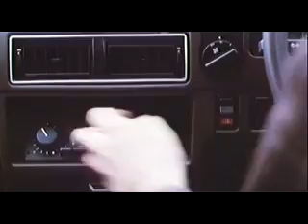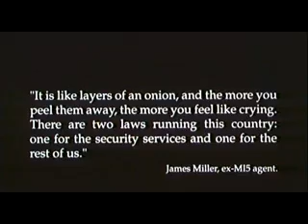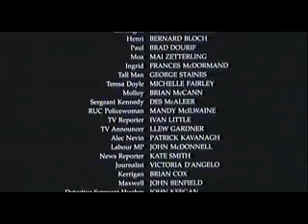hidden agenda part 7 , final part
When an American human rights lawyer is assassinated in Belfast, it remains for the man's girlfriend, as well as a tough, no nonsense, police detective to find the truth... which they soon discover to be contained in an audio tape which the man had with him, exposing political manipulations at the highest levels of government. But such underlying agendas require careful considerations to avoid worse things than murder